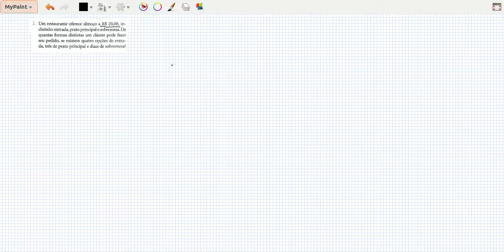Análise combinatória qestão resolvida 1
Olá Pessoal!
Tudo Bem?

Mais uma questão de matemática para vocês. Desta vez eu tenho uma questão simples sobre análise combinatória.

"A combinatória é um ramo da matemática que estuda coleções finitas de objetos que satisfaçam certos critérios específicos, e se preocupa, em particular, com a "contagem" de objetos nessas coleções (combinatória enumerativa) e com a decisão de certo objeto "ótimo" existe (combinatória extremal) e com estruturas "algébricas" que esses objetos possam ter (combinatória algébrica).

O assunto ganhou notoriedade após a publicação de "Análise Combinatória" por Percy Alexander MacMahon em 1915. Um dos destacados combinatorialistas foi Gian-Carlo Rota, que ajudou a formalizar o assunto a partir da década de 1960. E, o engenhoso Paul Erdős trabalhou principalmente em problemas extremais. O estudo de como contar os objetos é algumas vezes considerado separadamente como um campo da enumeração.

Um exemplo de problema combinatório é o seguinte: Quantas ordenações é possível fazer com um baralho de 52 cartas? O número é igual a 52! (ou seja, "cinquenta e dois fatorial"), que é o produto de todos os números naturais de 1 até 52. Pode parecer surpreendente o quão enorme é esse número, cerca de 8,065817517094 × 1067. Comparando este número com alguns outros números grandes, ele é maior que o quadrado do Número de Avogadro, 6,022 × 1023, quantidade equivalente a um mol"."